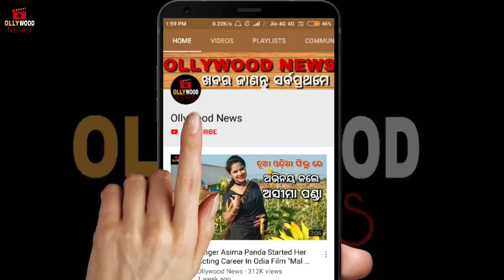Actress Rachna Banerjee Started Acting In Odia Serial Sargam After 15 Years